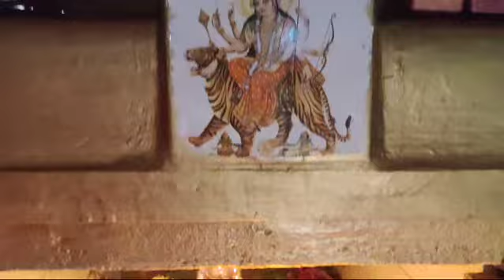14 February 2024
Video from Rukmabai Kuroju